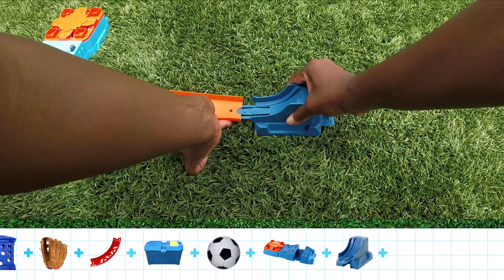Ekipa Mega Garażu buduje najtrwalsze tory! Ekstra momenty! 🔧⚽️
Zobacz najlepsze animowane przygody ze świata Hot Wheels!

PIŁKARSKI tor Hot Wheels! ⚽ Zbuduj to sam! | 00:00:00
NIESAMOWITY MECZ PLAŻOWEJ PIŁKI NOŻNEJ W BRAZYLII! | 00:06:48
UCIECZKA Z KANIONU! | 00:11:42
SAMOCHODOWA PIŁKA NOŻNA ⚽ | 00:14:35
NAJBARDZIEJ EPICKI MONSTER TRUCK ZDOBYWA FLAGĘ | 00:17:18

O Hot Wheels:
Witaj na oficjalnym kanale Hot Wheels! Zobaczysz tutaj najfajniejsze zabawki, najszybszą akcję, niesamowite wyścigi i zapierające dech w piersiach popisy kaskaderskie! Zajrzyj za kulisy, obejrzyj niezwykłe rekordy i razem z nami doświadczaj najbardziej zwariowanych akcji na pomarańczowym torze Hot Wheels!